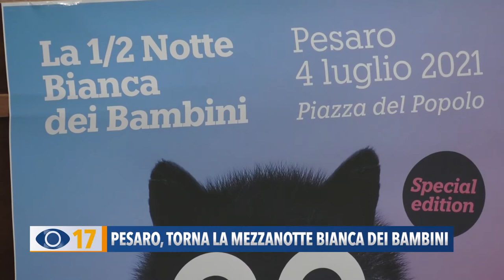Pesaro, torna la Mezzanotte Bianca dei Bambini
A Pesaro, domenica 4 luglio, torna l'evento dedicato a piccini e famiglie, con l'edizione speciale della 'Mezzanotte Bianca dei Bambini'. Dalle 19 alla mezzanotte, spettacoli di Coccole Sonore e Rainbow. E non mancheranno le protagoniste di Winx Club. Tra gli Ospiti speciali della serata, ci sarà anche Anita Bartolomei, vincitrice dello Zecchino D'Oro.